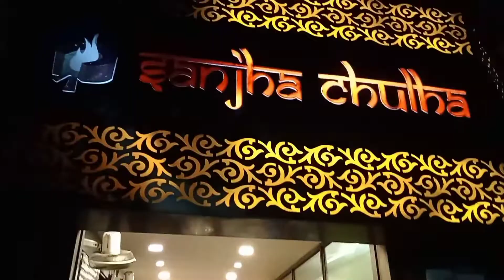Sealdah Big Bazaar e Shopping korte giye ki holo?